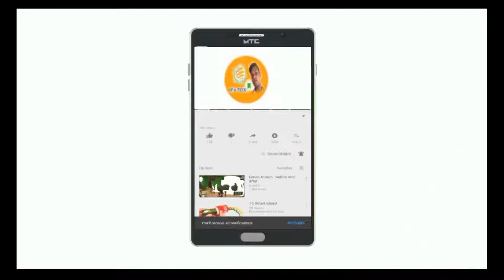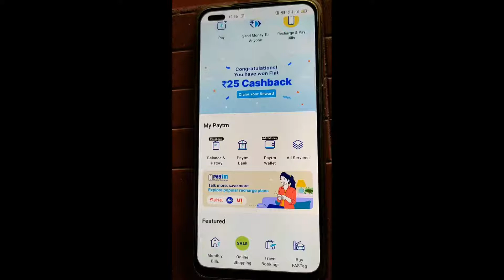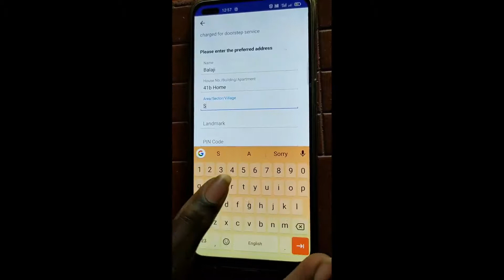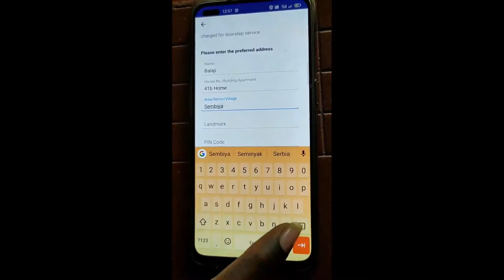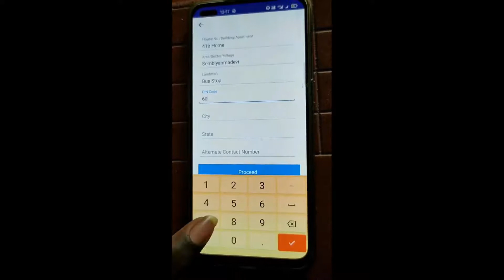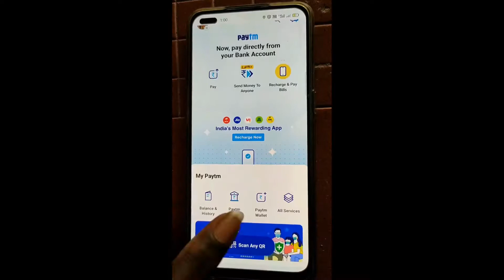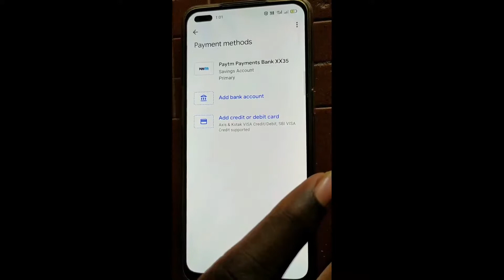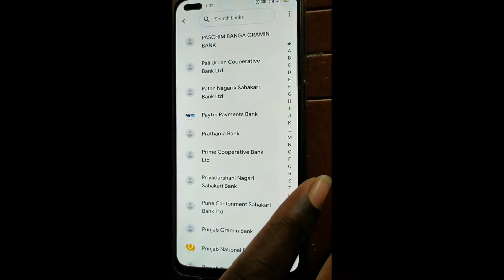🏦how to open paytm payment Bank in Tamil🏦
how to find my WiFi password in Tamil/how to see my WiFi password/how to show WiFi password